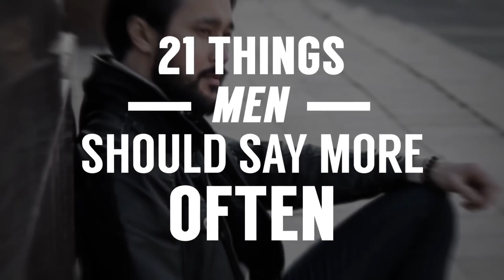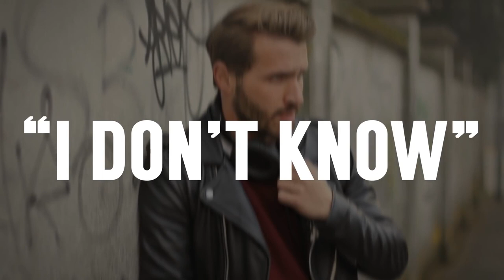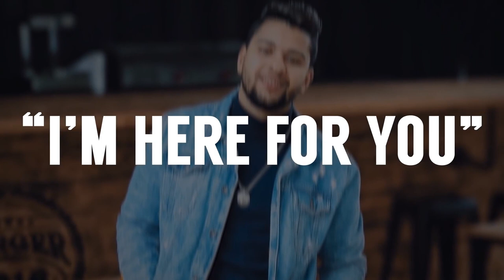21 Фраза, Которую Нужно Говорить Чаще [Стань Успешным В Своем Окружении] |RMRS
Как часто в своей жизни вы говорите людям слова поддержки и даете им понять, что готовы помочь? Это видео о фразах, которые нужно говорить чаще, чтобы быть успешных в своем окружении

Чтобы стать успешным человеком и понять, как расположить к себе людей, вам нужно показать своему окружению, что вы честный, готовый помочь в трудной ситуации, человек. Если вы научитесь говорить эти 21 фразу, которую нужно говорить чаще, то успех не заставит себя долго ждать.